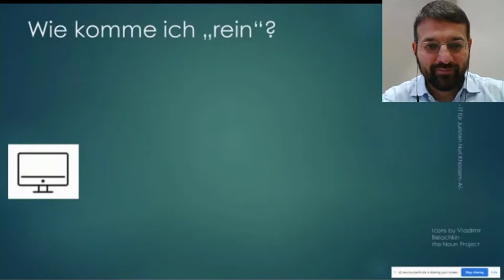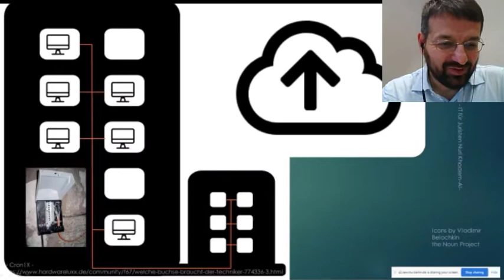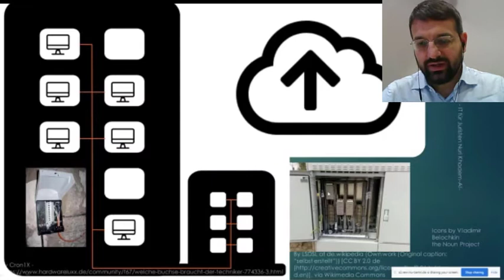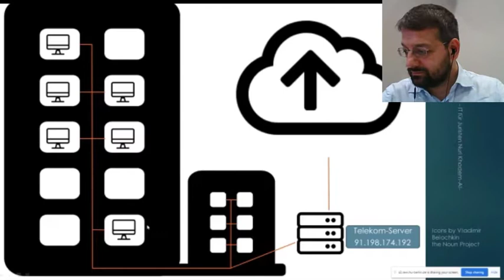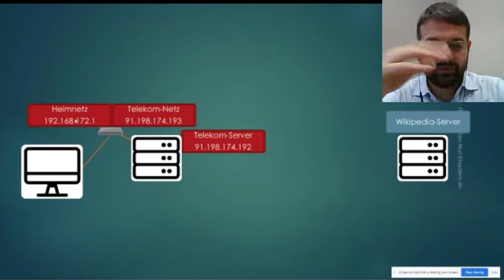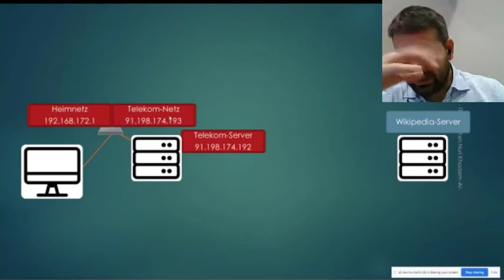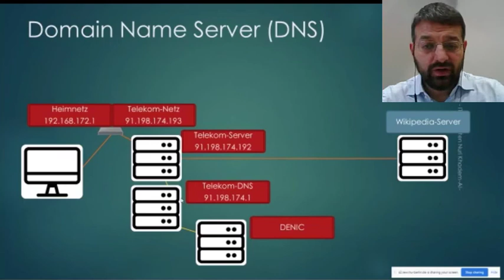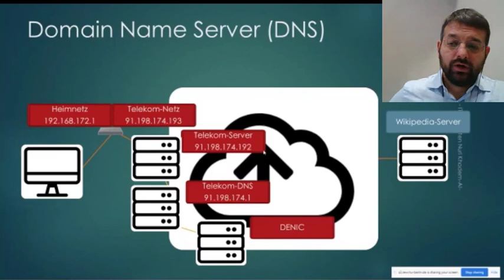Internet I - Einführung